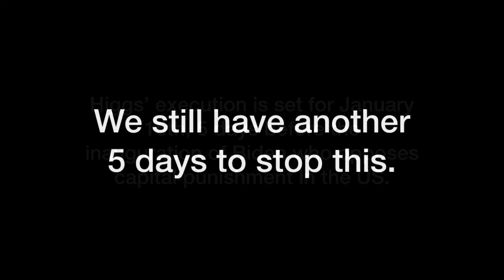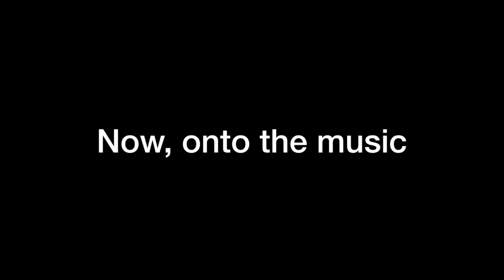harry styles - from the dining table (cover)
The Reach 5 channel is made up of a group of friends who hope to entertain and inspire you to try something new during this quarantine. We also hope to share some university experiences and tips, as well as shed light on global initiatives to aid in making the world a better place.